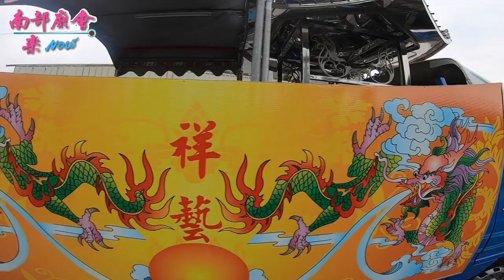2／17(日) 屏東長治煙墩下三奶宮三奶夫人巡安賜福平安遶境~崙上順福堂恭迎聖駕